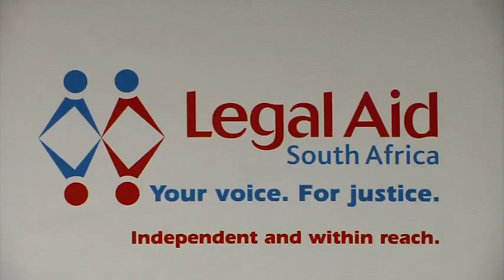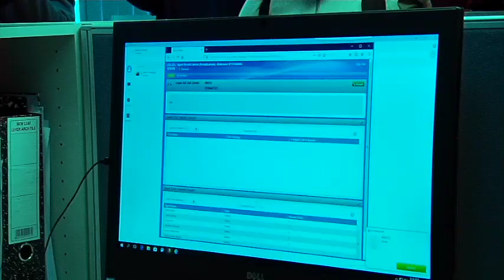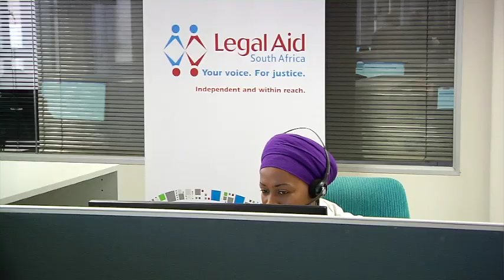Minister Ronald Lamola visits Legal Aid SA in Braamfontein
Minister of Justice and Correctional Services, Ronald Lamola visited Legal Aid South Africa’s National Office in Braamfontein, 31 July 2019.

This is in line with both the observance of Mandela Month and the Ministerial outreach programme.